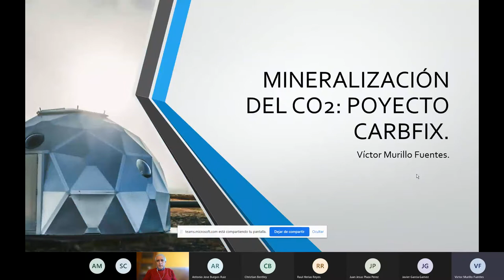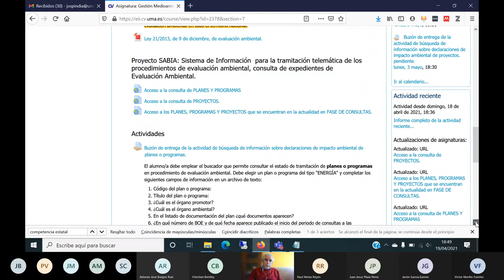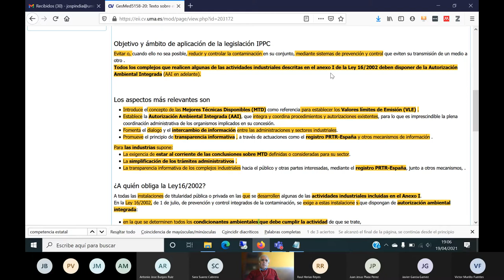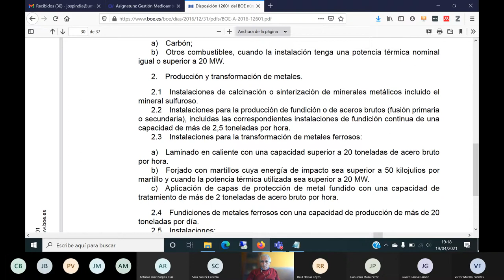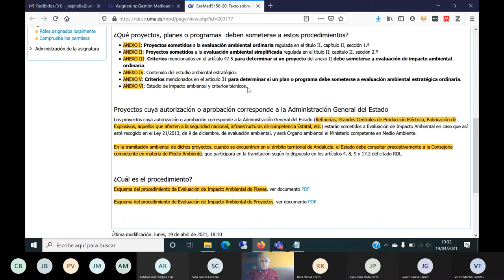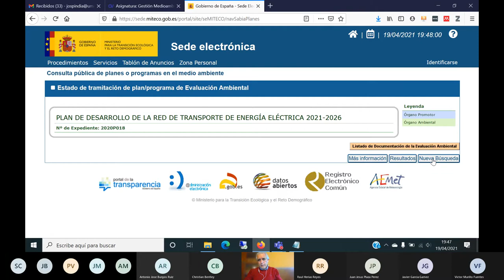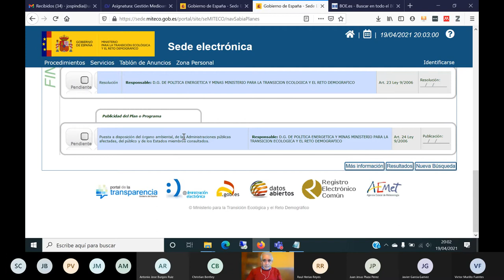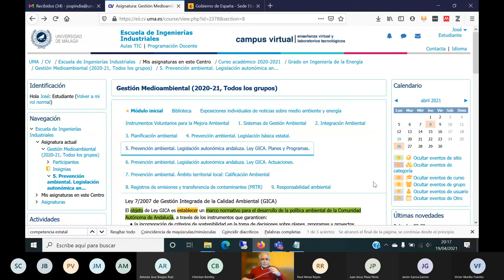Clase online del 19 de abril de 2021 20210419 183506 Grabación de la reunión